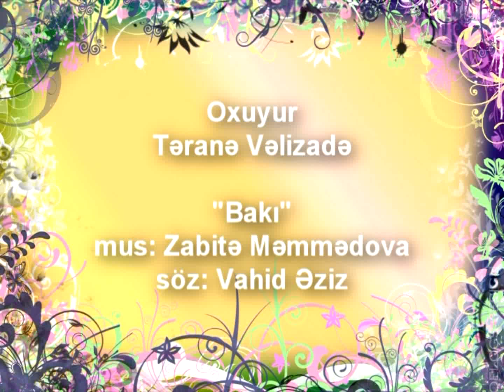Təranə Vəlizadə - Bakı